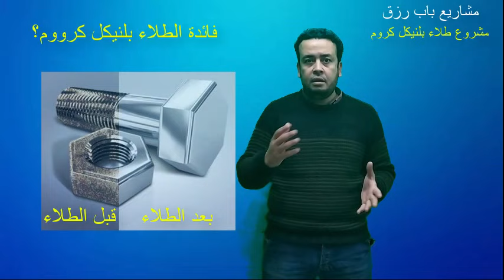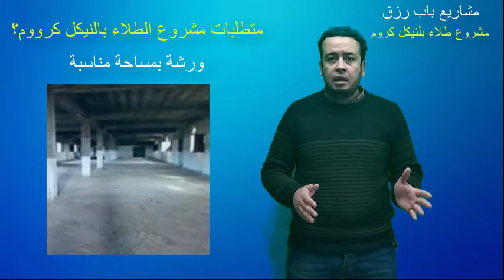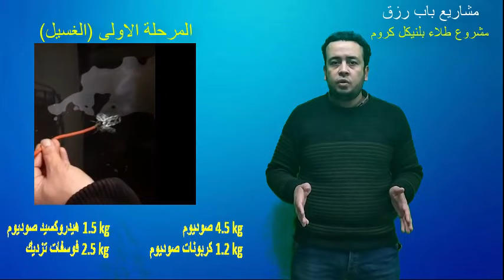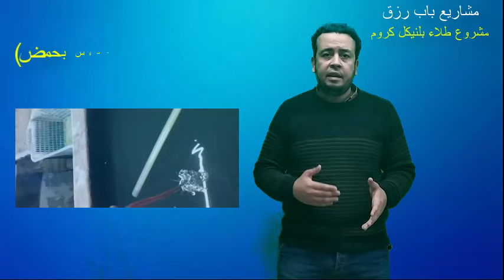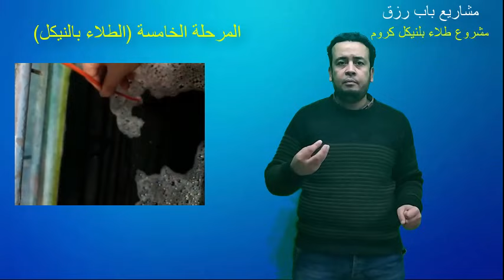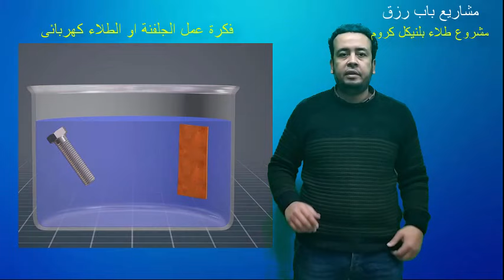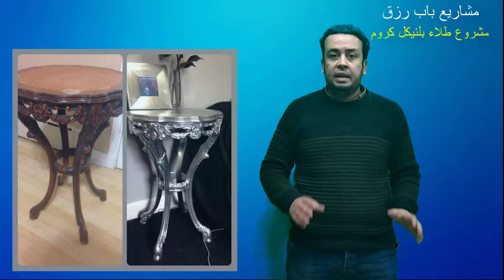مشروع الطلاء بالنيكل كروم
دراسة الجدوى
مشروع طلاء بالنيكل كروم
مشروع طلاء المعادن بالكهرباء
طلاء المعادن
الطلاء بالكهرباء
طلاء النيكل كروم
طلاء الفضى
الجلفانة
حوض طلاء كهربا
مغطس طلاء
طلاء البلاستيك
طلاء الزجاج
نيكل كروم
زنك
فضي